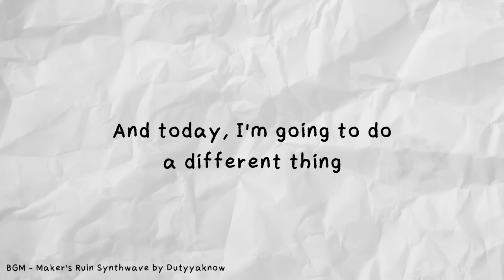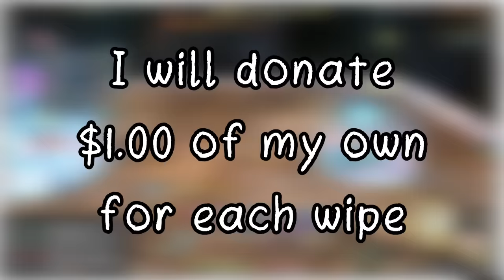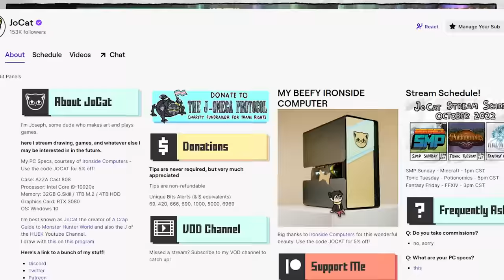A Crap Guide to Trans Rights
Come watch every Monday, Tuesday, Thursday, and Friday at 6pm CST